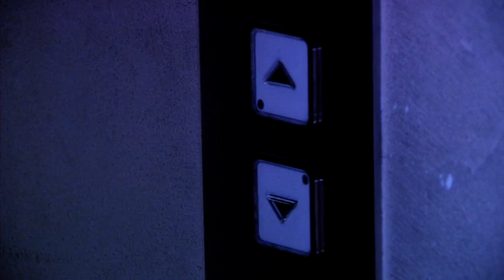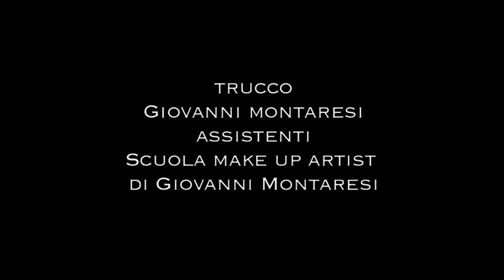LA MAREA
cortometraggio diretto da Simone Antonioli e sceneggiato con l'aiuto di Alessio Ciancianaini.
DoP: Simone Casagrande
Fonico: Paolo Spigno
Interpreti: Vittorio Vatteroni & Antonella Galetta